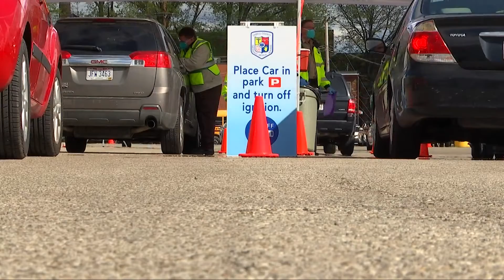Outdoors offer safe haven to those looking to escape COVID-19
With more and more people getting vaccinated every day, many are less hesitant to finally go back out and try new things.